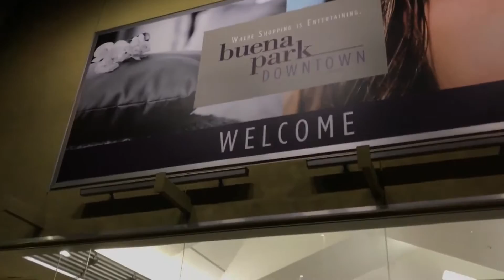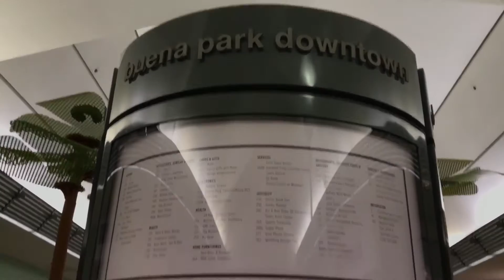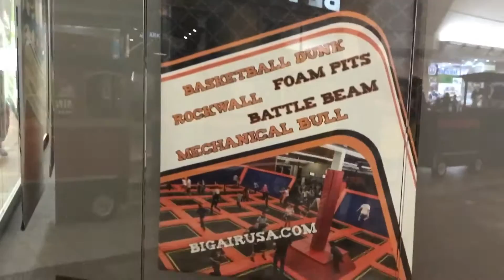Buena Park Downtown Mall (TDLOAT: Ep. 72)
Watch A Tour Of The Buena Park Downtown Mall In This 72nd Episode of TDLOAT!. The Buena Park Downtown is a shopping mall that is located in Buena Park, California near Knott's Berry Farm in the northern part of Orange County. As you can see in the video, the mall indoor style stands out a lot from other malls in Orange County that has already been renovated. The mall does have an outdoor area that looks new which includes a movie theater and a couple of restaurants. Comment in the comment section below on what you think about this video!